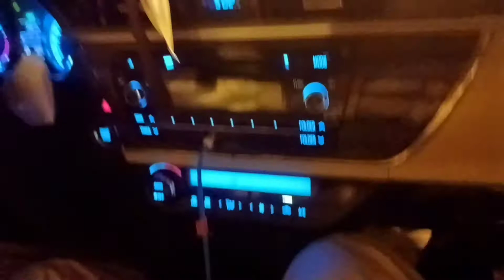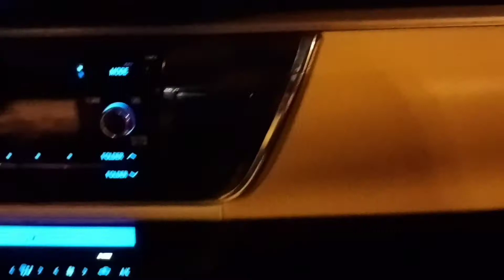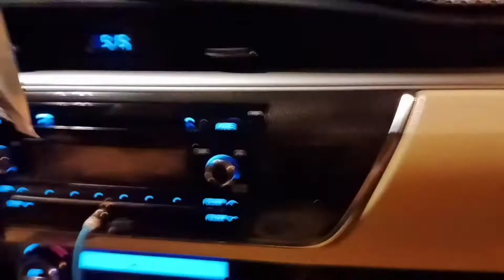Today Fajar Prayer in Mosque Haraam